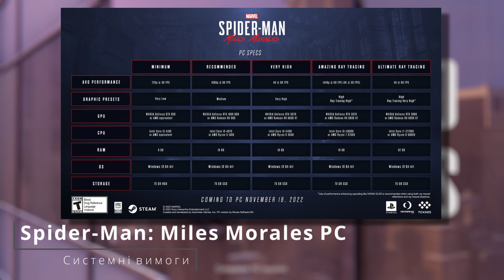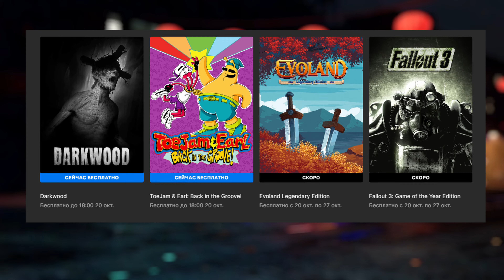ІГРОВІ НОВИНИ The Witcher 3 | Scorn | NFS Unbound | RE4 | НЕКСТГЕН | VR | ХАЛЯВА EGS | ЩО НОВОГО? #1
Цікаво про основне. Дебютний випуск ігрових новин останніх днів в рубриці

💰ПІДТРИМКА АВТОРА💰

⏬Плейлисти:
Ігрові Новини щонового?